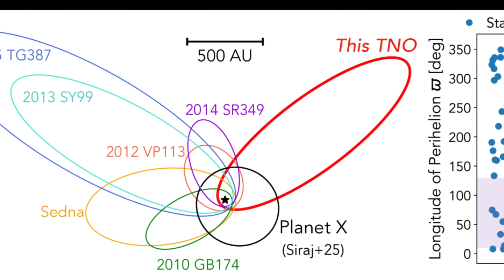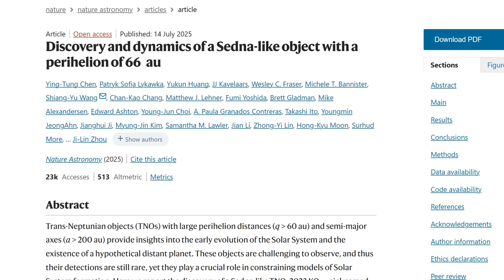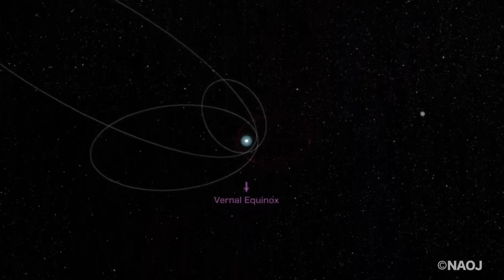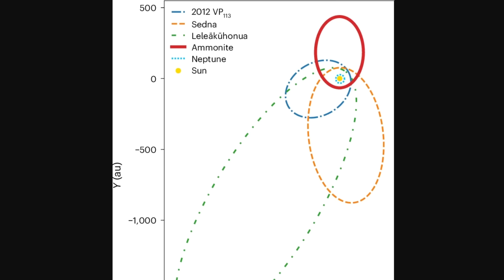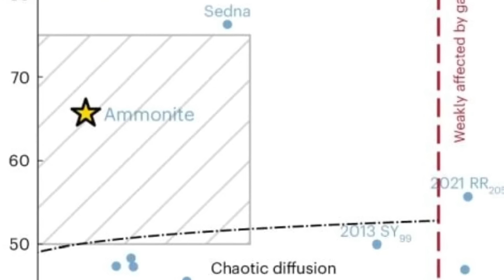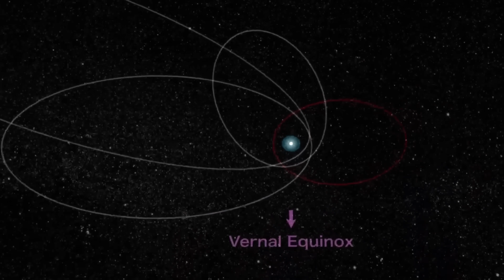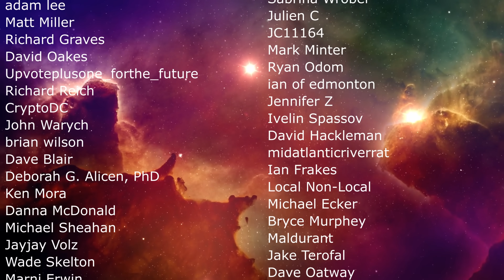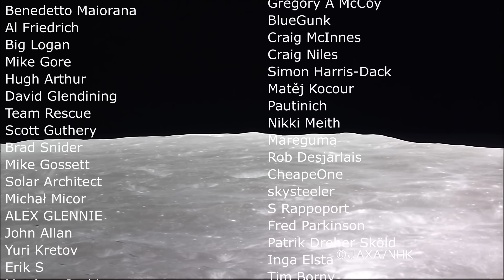Strange Object Called Ammonite Invalidates Planet Nine Hypothesis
Hello and welcome! My name is Anton and in this video, we will talk about a new discovery from the Kuiper Belt that creates issue for the Planet Nine hypothesis

0:00 Planet Nine hypothesis challenged again
0:35 What is Planet Nine again?
1:00 Dwarf planet that almost killed it
3:30 New discovery - strange new sednoid
4:55 How this was found and why it's so unique
6:30 How this challenged Planet Nine
8:00 How can we explain this?
9:30 Conclusions and why this matters